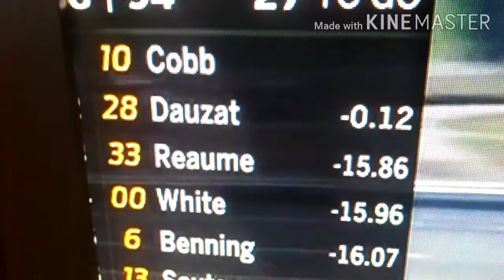Chevy Silverado 250 Reactions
Räphael!